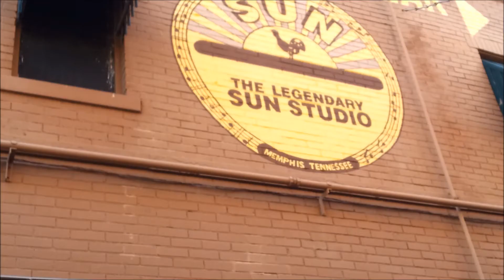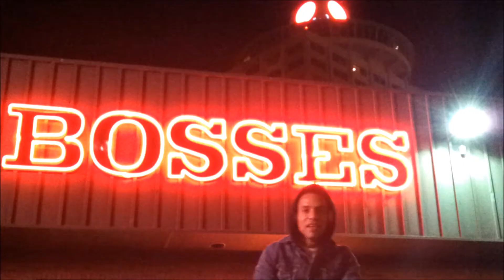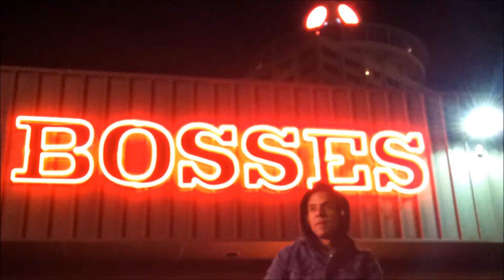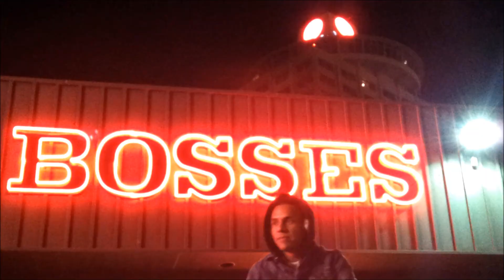Culturati - GET IT STRAIGHT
Produced, Written, and Edited by: Culturati
Shot by: Shortie Doowap
Filmed on location in Memphis Tennessee